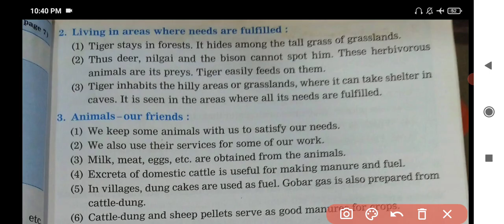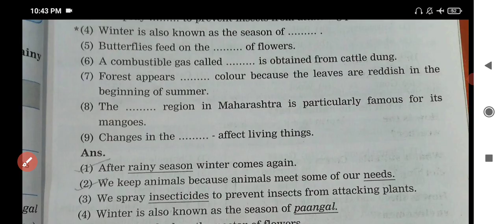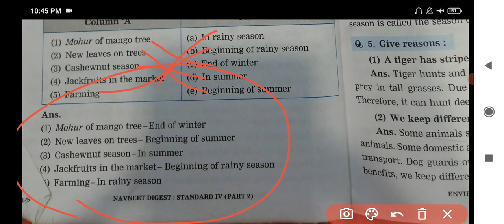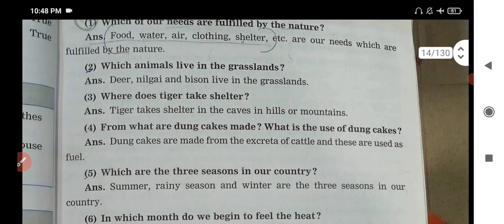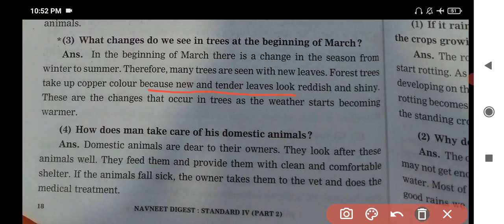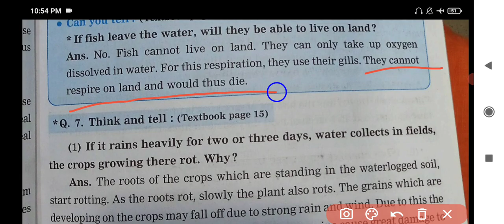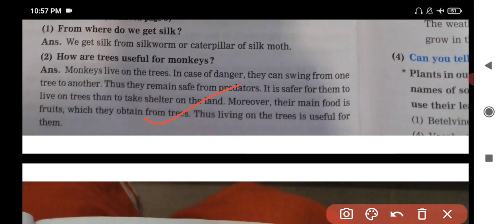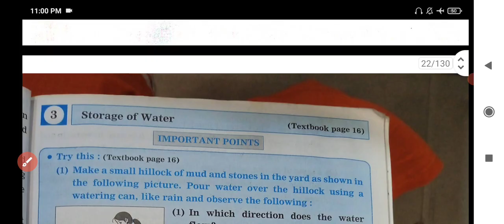4th evs 1 lesson 2 The Inter relationship between living things ( Science ) Digest Question answers.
4th evs 1 lesson 2 The Inter relationship between living things ( Science ) Digest Question answers.